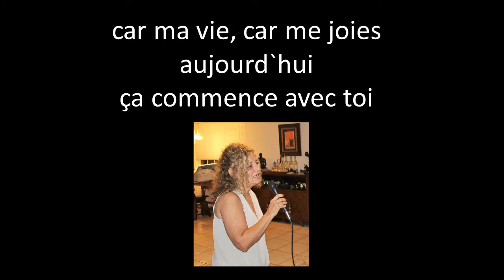Non Je Ne Regrette Rien - Maria Varona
Varona sings Piaf (with lyrics in the video).